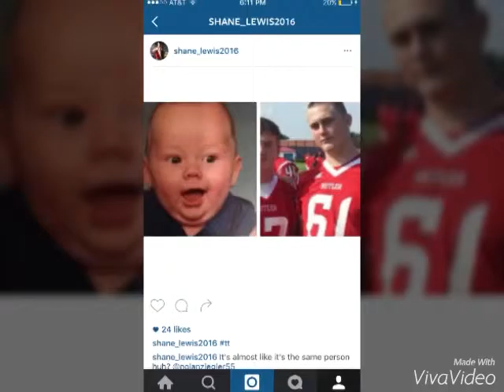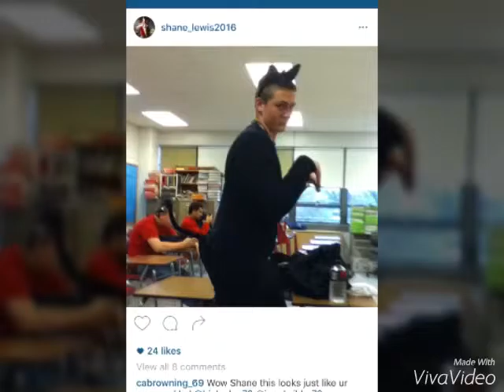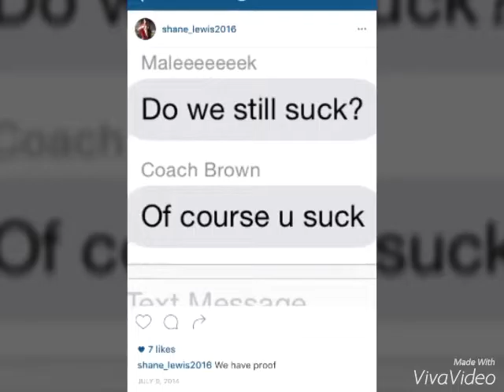Shane Lewis last lecture